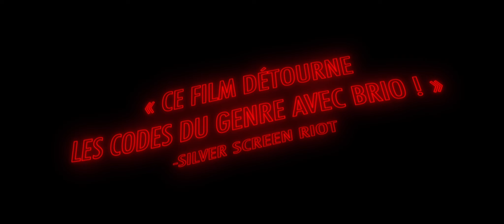Ava's Possessions - French Trailer (2016)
French preview for the film about a young woman recovering from demonic possession.Starring Louisa Krause, Whitney Able, Zachary Booth, Annabelle Dexter-Jones, Wass Stevens, Alysia Reiner, Geneva Carr, Jemima Kirke, Stella Schnabel, William Sadler, Joel de la Fuente, John Ventimigli, Aurelie Claudel, Dan Fogler, with Lou Taylor Pucci, and Carol Kane. Music by Sean Lennon.